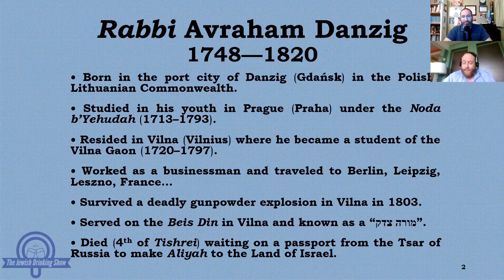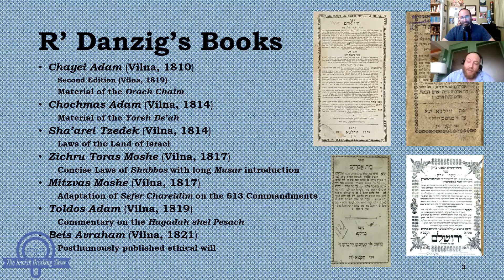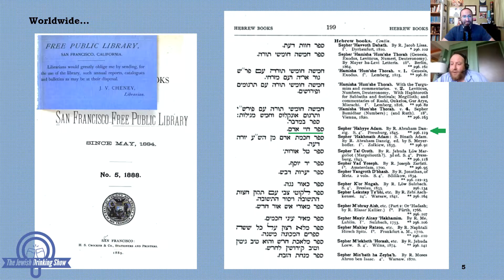Extended Introduction to Rabbi Avraham Danzig and Hayyei Adam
In this extended clip from the 87th episode of The Jewish Drinking Show, Dashiell Ferguson introduces Rabbi Avraham Danzig and his חיי אדם (Hayye Adam).